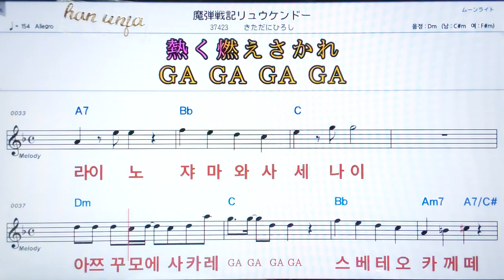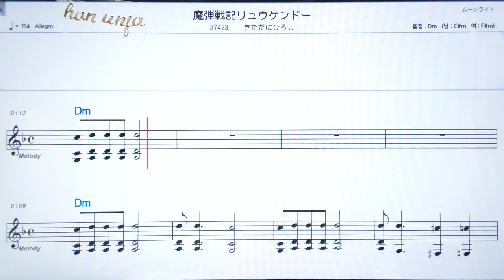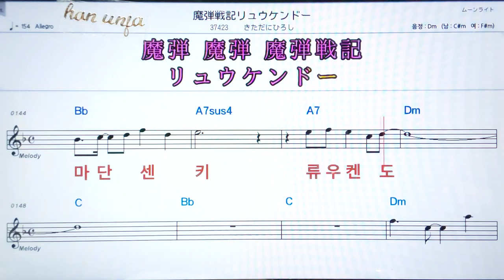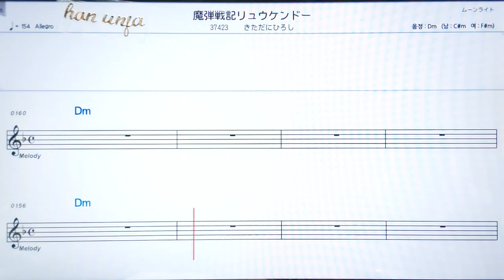💖마단센키류우켄도/키타다니히로시 ✌カラオケ.日本の曲( 한글 발음)악보, 코드 ,Karaoke*카라오케 반주